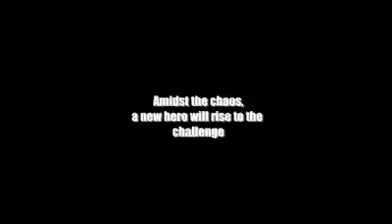ML 30622774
Video Migrado